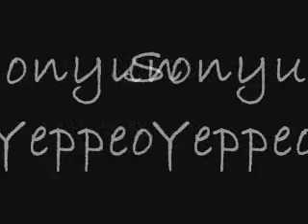sonyun yeppeo tryout song